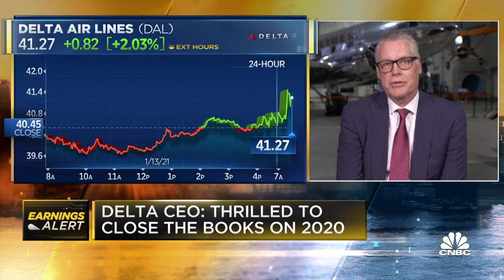Delta CEO Ed Bastian: Demand is slow, but steadily improving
Delta Air Lines halved its cash burn and narrowed its losses in the fourth quarter as the coronavirus pandemic drove the carrier to its worst year ever, the company said Thursday. Delta CEO Ed Bastian joined "Squawk Box" to discuss the earning results and his outlook for the future.

Delta Air Lines halved its cash burn in the fourth quarter and expects to be profitable this summer, an upbeat forecast after the coronavirus pandemic drove the airline to its worst year ever.

Delta posted a net loss of nearly $12.39 billion in 2020 — a record and the Atlanta-based airline’s first annual loss since 2009.

Delta swung to a $755 million net loss in the fourth quarter compared with a $1.1 billion profit a year earlier. Total revenue fell 65% from $11.44 billion in the fourth quarter of 2019 to $3.97 billion. The company’s revenue got a $441 million boost from third-party refinery sales. On an adjusted basis, Delta had a per-share loss of $2.53, compared with analyst estimates for a loss of $2.50 a share.

But the airline’s losses and cash burn are on the decline and the start of vaccine distribution has sparked optimism that travelers will return to the skies in coming months.

Delta shares were up 3.9% in afternoon trading, outpacing the broader market.

The carrier’s cash burn averaged $12 million a day in the quarter ended Dec. 31, down by half from its average cash burn of $24 million a day in the third quarter.

The airline will face difficult months ahead but is eyeing a recovery in 2021 as Covid vaccines are administered around the country, CEO Ed Bastian said.

“While our challenges continue in 2021, I am optimistic this will be a year of recovery and a turning point that results in an even stronger Delta returning to revenue growth, profitability and free cash generation,” Bastian said.

Delta said it expects revenue to fall 60% to 65% in the first quarter of the year from the year-earlier period, just as the pandemic was starting. That’s worse than analyst estimates for a 48% year-over-year drop.

The pandemic devastated travel demand as concerns over the virus, quarantines, travel restrictions and pauses on business travel kept millions of potential customers at home. The Transportation Security Administration screened just 324 million travelers last year, down from 824 million in 2019.

Most demand is still coming from leisure travel and will likely stay that way in the medium term, Delta executives said on an earnings call Thursday. That’s a challenge for Delta as it had relied heavily on business travelers before the pandemic. A recent survey showed 51% of Delta’s corporate customers believe their business travel will return to 2019 levels by 2023, and 40% said by 2022, according to Bastian. Some corporate travel demand has increased, dominated by small- and medium-sized companies.

International travel is also more difficult now than before the pandemic since governments have implemented entry restrictions, and quarantine and testing requirements. On Tuesday, the Centers for Disease Control and Prevention said it would require travelers, including U.S. citizens, to show they have tested negative for Covid before flying to the U.S.

Bastian said he has discussed with the CDC potential problems such as very short trips or a lack of available tests.

“I personally have had a number of conversations with Dr. [CDC Director Robert] Redfield on this,” he said. “So we’re working through the implementation details. I think it’s absolutely the right thing to do for the long term for our industry, but it’s going to create some short-term hiccups.”